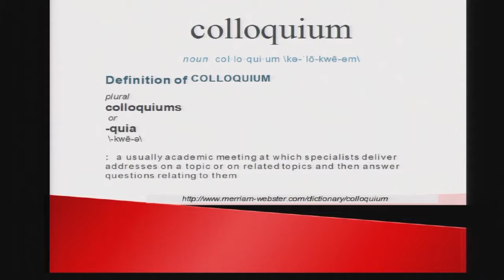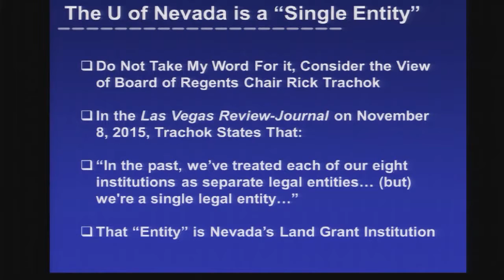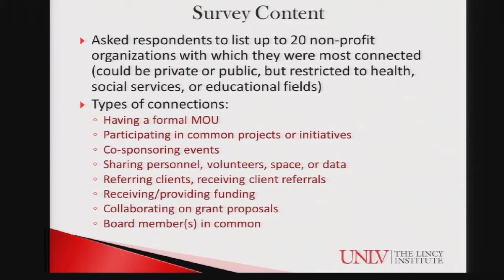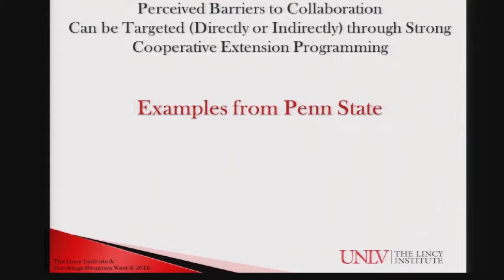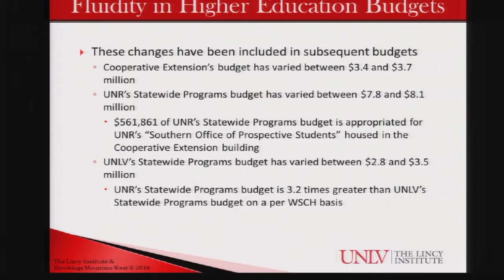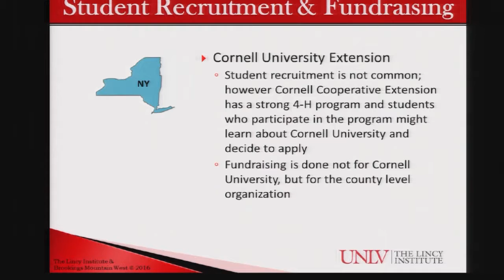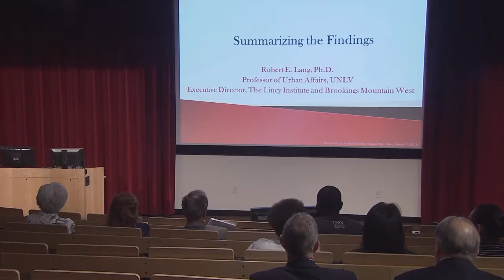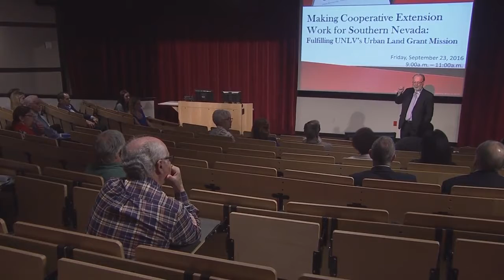Making Cooperative Extension Work - Brookings Colloquium - September 23, 2016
The Lincy Institute and Brookings Mountain West at UNLV were pleased to host a colloquium entitled, “Making Cooperative Extension Work for Southern Nevada: Fulfilling UNLV’s Urban Land Grant Mission.” The event explored ways to rethink/reform County Cooperative Extension so that it is relevant to the modern metropolis that is the Las Vegas area. The colloquium featured research presentations that examined County Cooperative Extension from social, economic, and operational perspectives.